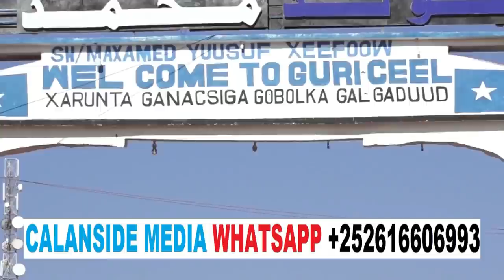DEG DEG Dagaal Dadkii ugu badnaay abid oo lagu xasuuqay Guraceel shacab Careysan gumaadka Qoor qoor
DEG DEG Dagaal Dadkii ugu badnaay abid oo lagu xasuuqay Guraceel shacab Careysan gumaadka Qoor qoor iyo farmaajo xisaab baa ka dambeyso